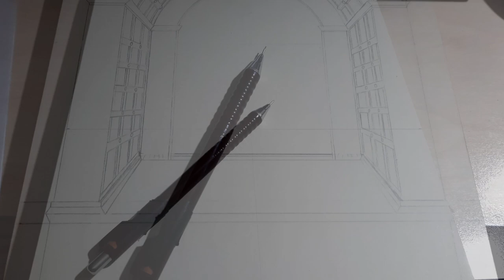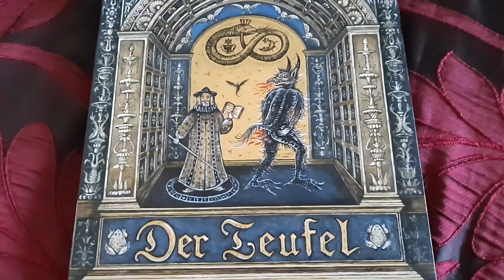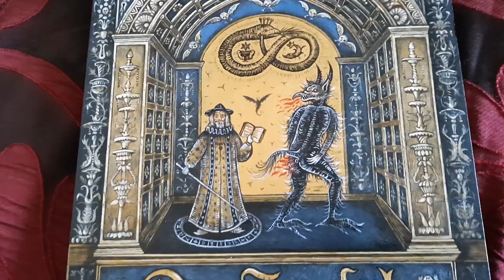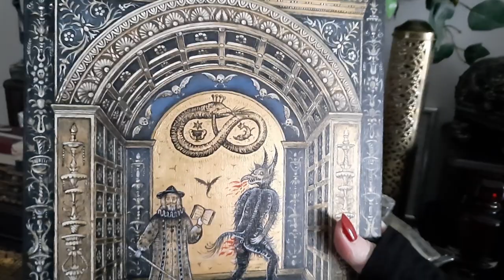Faustian Bargain - The Devil | Artwork by Luciana Nedelea (Transylvania/Ro)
"Faustian Bargain".
- hand painted; acrylic on wooden panel; 29 x 21 cm.
- the main border is inspired by a carved and gilded Renaissance aedicular frame, probably made in Tuscany in the last quarter of the 15th century.